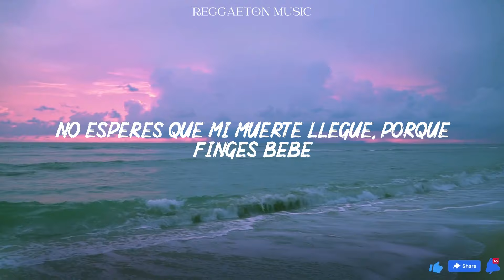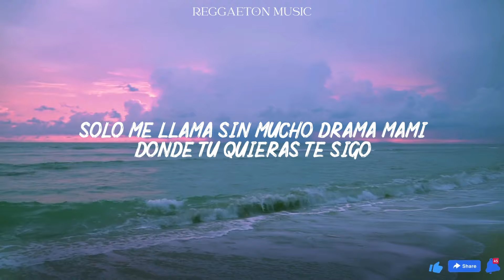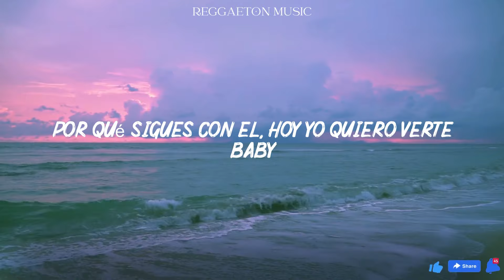Bryant Myers, KEVIN ROLDAN - Por Que Sigues Con El (Lyrics/Letra)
¡Bienvenidos al canal ReggaetonVibes! Prepárate para sumergirte en el mundo del reggaeton con las últimas canciones, videos musicales y mezclas exclusivas. Desde los éxitos más calientes hasta los talentos emergentes, aquí encontrarás tu dosis diaria de ritmos latinos irresistibles. ¡Vamos a bailar juntos con ReggaetonVibes!